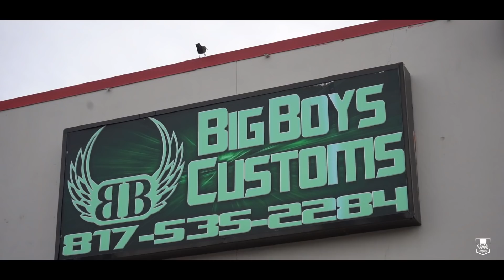2014 Denali 1500 Gets A 10-12" Cognito Lift Kit & 26x14 Wrapped In 38" Fury Tire BY BIG BOYS CUSTOMS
Alex 2014 Denali Got a 10-12" Cognito Lift Kit with Fox Coilovers and rear shocks plus extra upgrades from Cognito. Also got a brand new set of 38x15.50/26 Fury Offroad Tire to go on his 26x14 American Force "Flex" Wheels! All Done By Big Boys Customs in Forest HIll, Texas!

​NEW STICKERS CHECK OUT NOW!

SNAP: HIGHLYFEPHOTOGR
fort worth black lives matter fort worth texas dallas project torque
fortworth houston life with corey freddylsx dallas project torque fort worth texas statikleo just truckin kendrichenton ford billet wheels just trucking single cab silverado lsx matt fort worth statikleo texas speed and performance fort worth texas project torque kendrichenton f150 lifted freddy lsx american force wheels copart copart rebuild
 breezy performance carlos ltx cosmis wheels 20x10 wheels tire shop business project torque garage truck meet vlog chevy kodiak
 tick performance dropped silverado us mags wheels boosted lifestyle jerry tweek Huron speed 4.8 cammed 4.8 turbo tiktok vlogmas 2021 burleson texas team billet cammed 5.3 cammed silverado hazardous truckin happy new year 2022 forjados ext cab silverado
  highlyfephotography